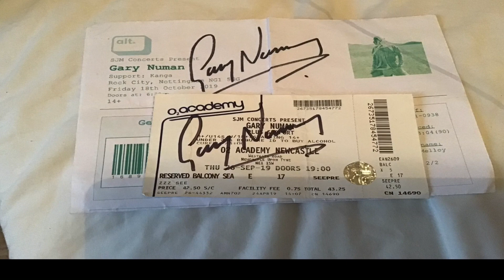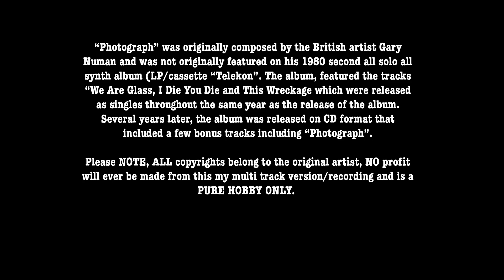Photograph (Gary Numan Cover By Rickie Chapple).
Description can be seen at the end of the video. Please enjoy.

Original details:
Photograph -  Gary Numan
Telekon

Associated  Performer: Chris Payne
Associated  Performer: Gary Numan
Associated  Performer: Cedric Sharpley
Associated  Performer: Paul Gardiner
Music  Publisher: CMRRA
Music  Publisher: BMG Music Publishing Ltd.
Music  Publisher: Harry Fox Agency
Composer  Lyricist: Gary Numan
LatinAutorPerf, UNIAO BRASILEIRA DE EDITORAS DE MUSICA - UBEM, LatinAutor - UMPG, BMG Rights Management (US), LLC, ARESA, Sony Music Publishing, UMPG Publishing, Abramus Digital